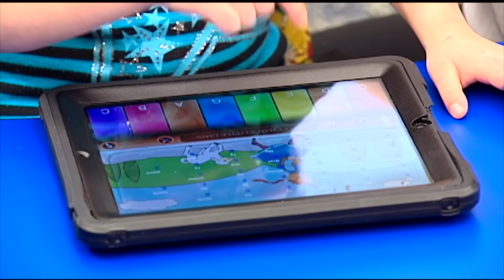Autism rates in US rise again to 1 in 31 kids, CDC says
The CDC's data was from 14 states and Puerto Rico in 2022. The previous estimate — from 2020 — was 1 in 36.